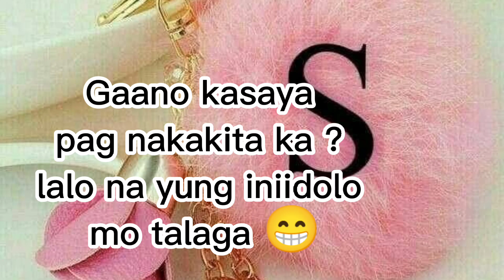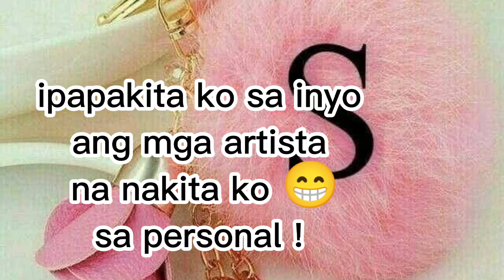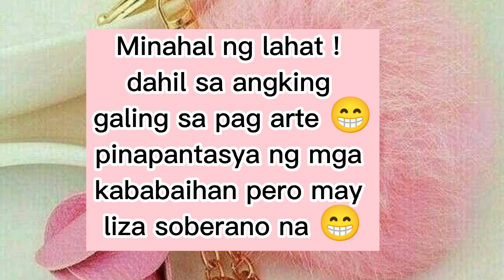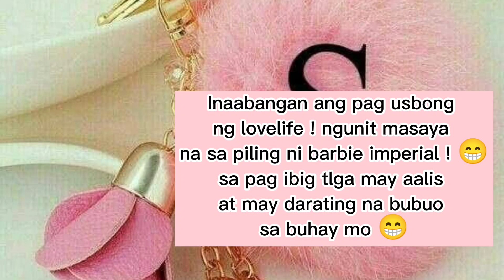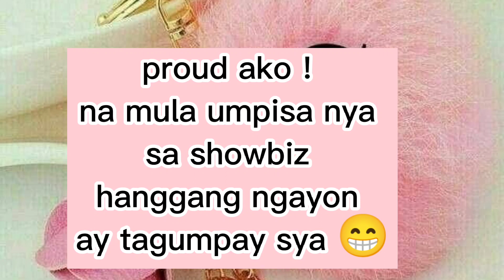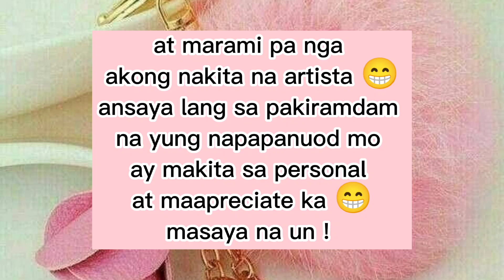Mga nakasama kong Artista with Hugot | ShinejoyAnas